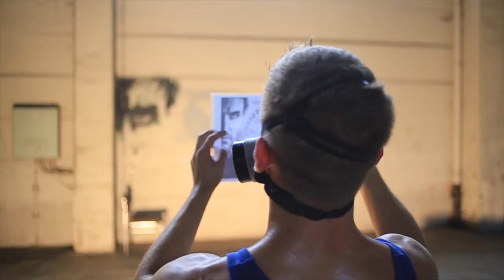Karl Krösus - Dawn of the Planet of the Apes - Press Wall Painting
Artwork: Karl Krösus
Beat: Mecstreem
Video: Tommy P.

Spreepark,
Berlin,
2014